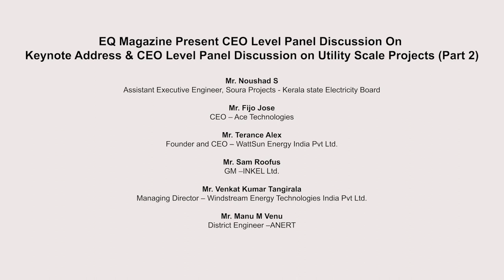Inaugural Session : Keynote Address & CEO Level Panel Discussion on Utility Scale Projects.